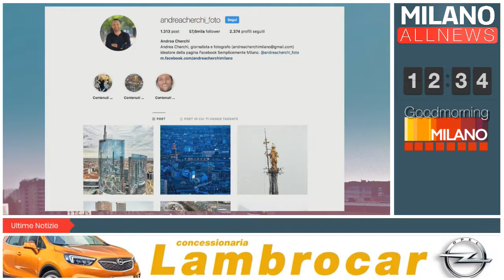GoodMorning Milano - 07/11/18 - Andrea Cherchi